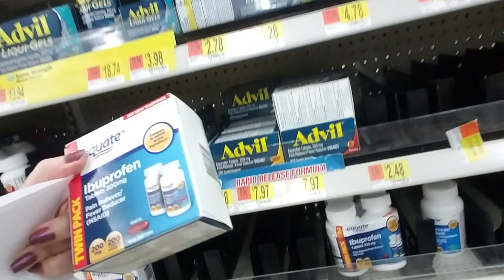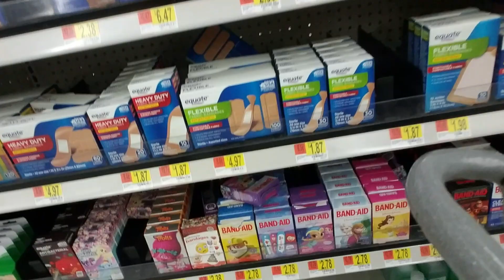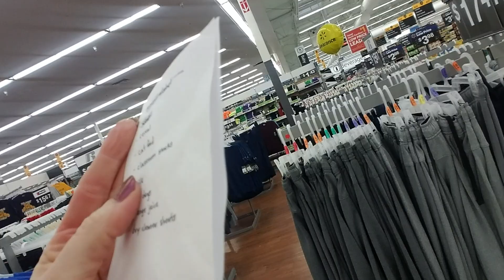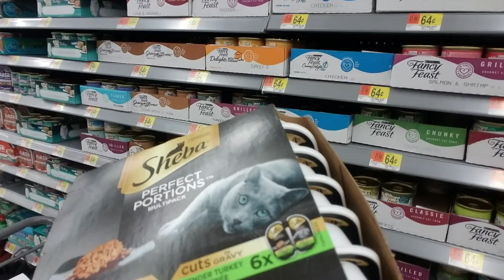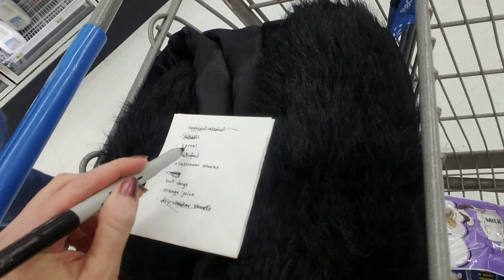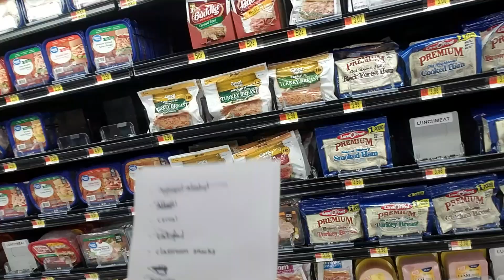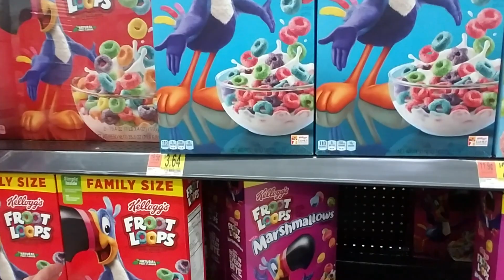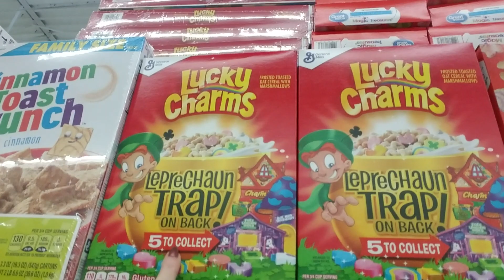🛒 Let's Go Grocery Shopping! 🛒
We're back in Walmart with a little shopping list. Let's see what we can find! 😊